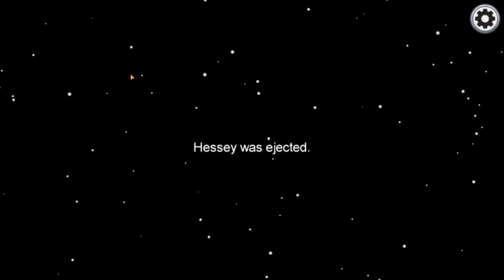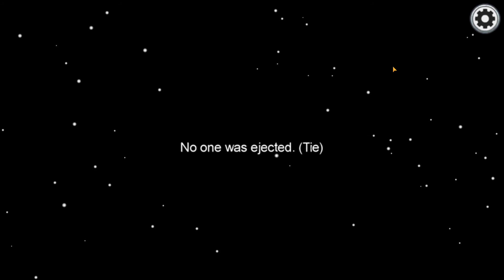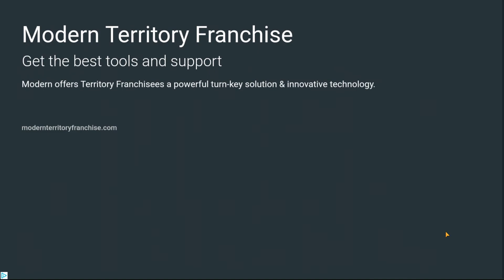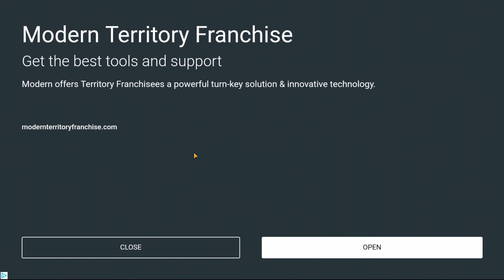Among Us with Zero IQ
Amazing gamers we are witnessing